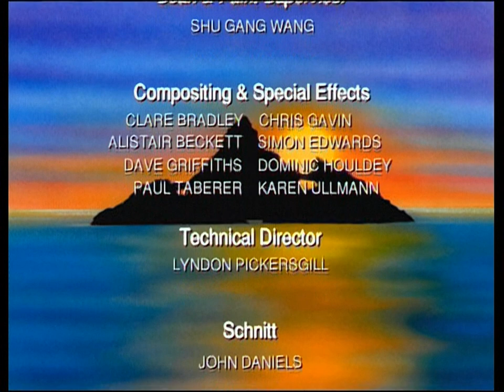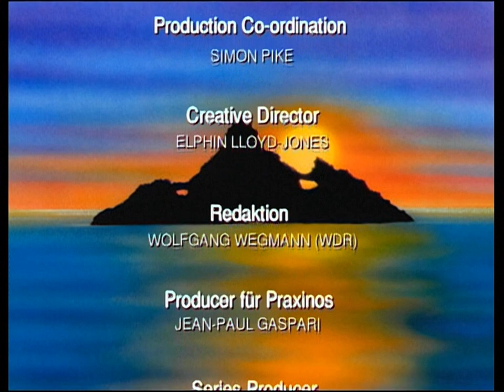Noah's Island - S03E08 - Nice Enticing Ice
Noah's Island season 3 episode 8